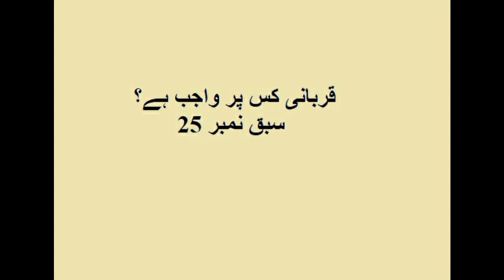Lesson 25 قربانی کس پر واجب ہے؟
حضرت مفتی محمد صدیق صاحب دامت برکاتہم
Mufti Muhammad Siddiue
All in One General Videos Channel ASR